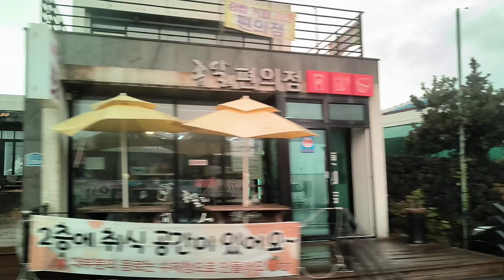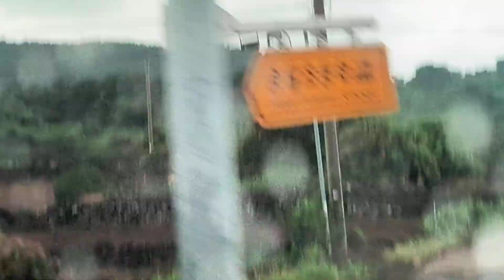Jeju Island Bus Travel